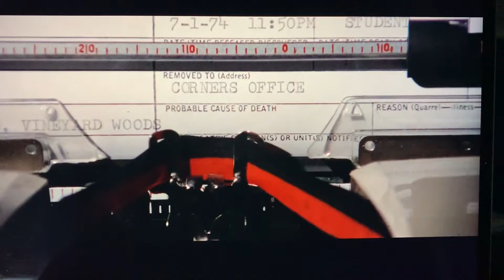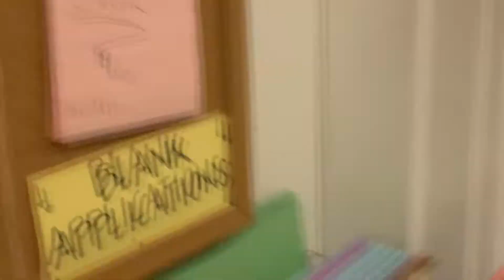Jaws - 2019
Jaws, starring my son Brendan as Chief Brody. Made on Martha's Vineyard last year when Brendan was 4. We make a new version every summer when we visit Martha's Vineyard.

If you’re looking for a product to make your life a little more enjoyable, we can help you find it and at a lower price.

We are BIZMARK MEDIA. Our relationship with these companies is extremely important because they send us information on upcoming sales that we can share with our followers.

We update our website every day to share with our followers information regarding current or upcoming sales with major businesses with which we have a relationship. And our relationship with major companies grows every day. Businesses see the results that we get their competition and they want the same results for their businesses. We do a great service for both our followers and the companies with which we work. We get great deals for our followers (on-line shoppers) and advertise for major companies.

We work with major companies such as Macys, Samsung, Best Buy, Jet Blue, etc. Also, we work with companies in different sectors. These sectors include everything from clothing, skin care, make up, appliances, traveling, home furnishings, electronics and more!